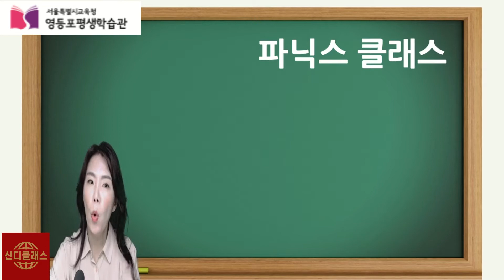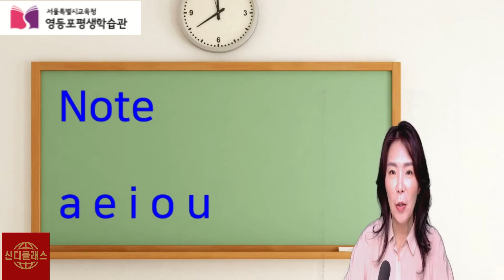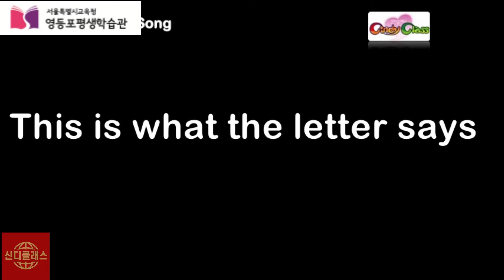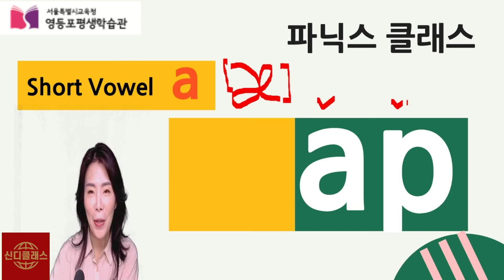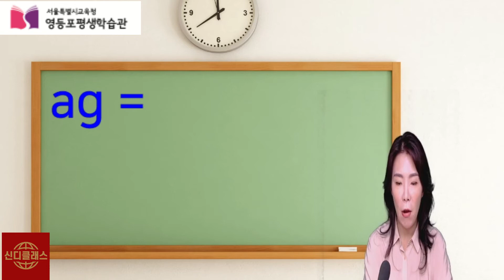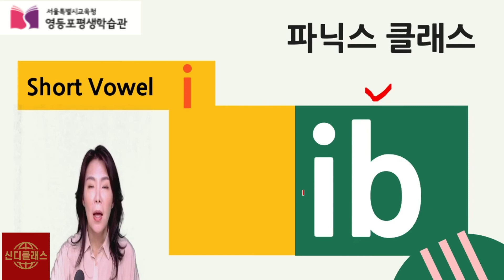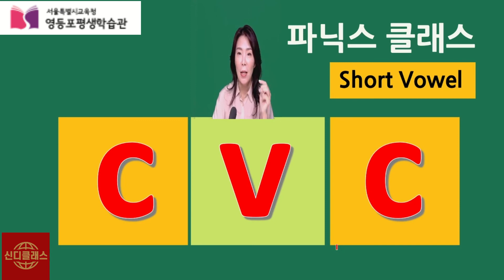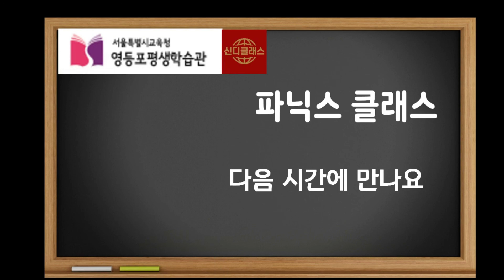4회 파닉스클래스 실시간 강의 [짧은 모음소리 a/e/i]